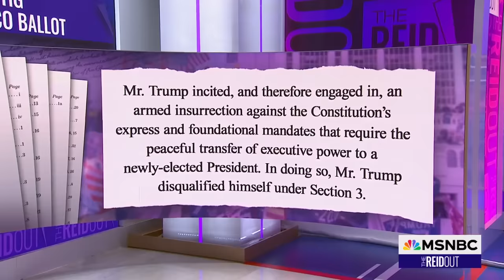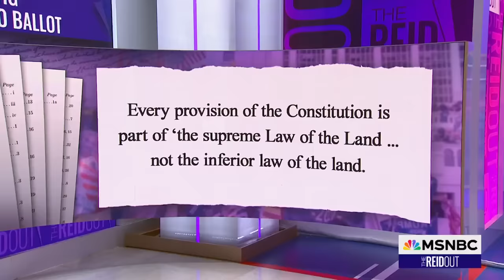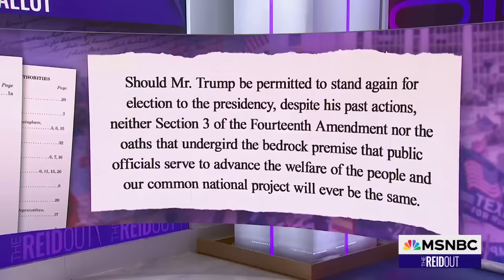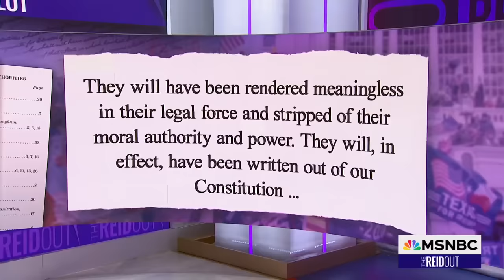'You can't have engaged in insurrection': Fmr. GOP gov. asks Supreme Court to keep Trump off ballot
Three former GOP governors have urged the Supreme Court to keep Donald Trump off of the presidential ballot in 2024. One of those governors, former Republican Gov. Marc Racicot of Montana, joins Joy Reid to discuss.